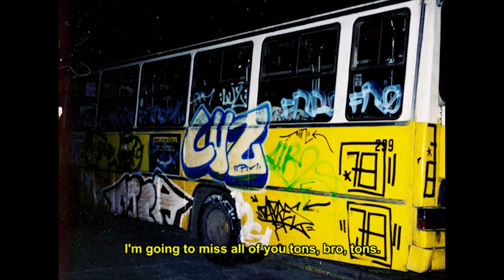ALE VLOK PRESENTS 'PATIPERRO' (TEASER 1)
Ale VLOK, known in Chile as FRS TPM, presents his next book, “PATIPERRO”, a compilation of graffiti stories in various cities worldwide, told from an honest point of view & illustrated in different artistic mediums. PATIPERRO reflects a very specific view on graffiti, beginning with a writer who began the adventure as an illegal immigrant.

Filmed by Tomás Alzamora & edited by David B Rock.
Voice-over by Jonas Sanche & music by Loostbeats.
Shot out for Sick 888.